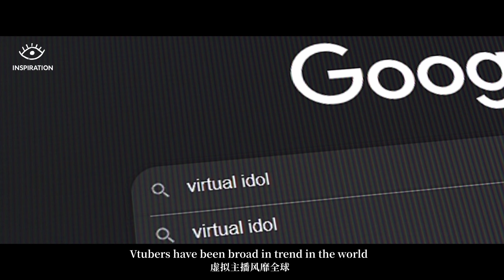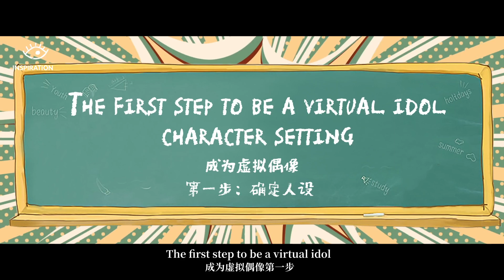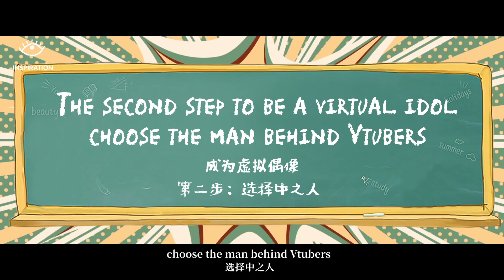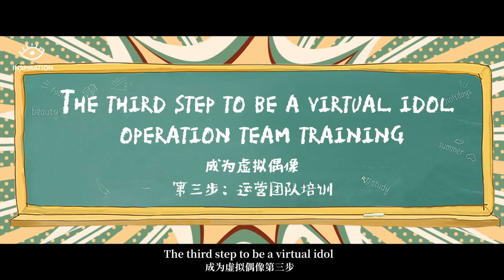沉浸式体验中国风虚拟偶像的一天 从零开始了解中国风虚拟偶像制作过程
A Day of Immersive Experience of Chinese-Style Virtual Idols; Understand the Production Process of Chinese-Style Virtual Idols from Scratch